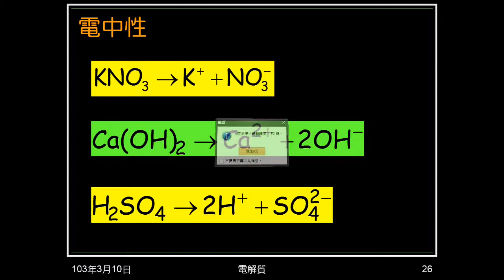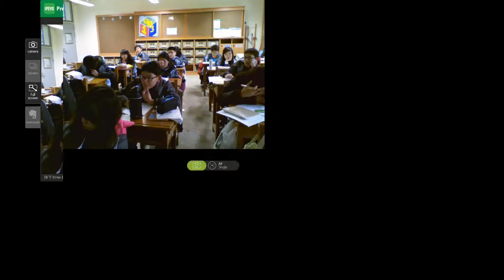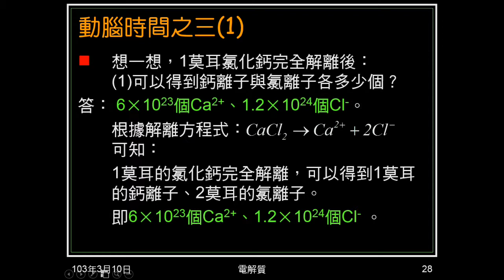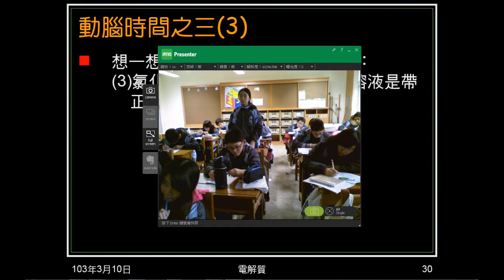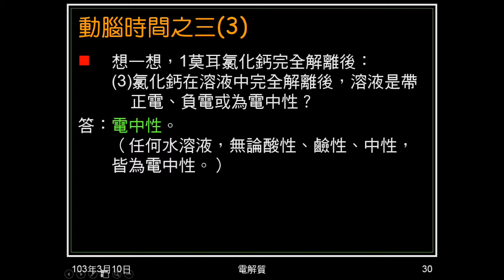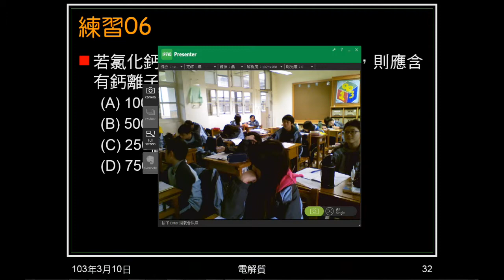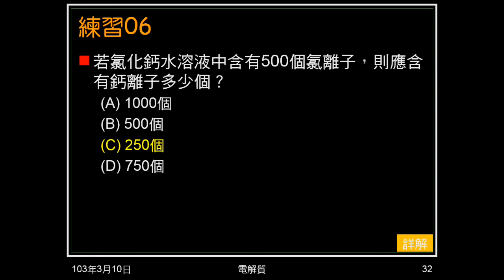102學年國二理化_酸鹼鹽05：動腦時間之三、練習0506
以動腦時間之三、練習05、06，學習電解質必為電中性的觀念。